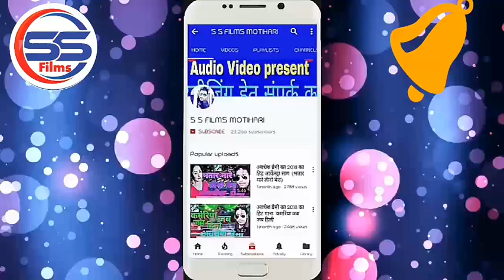Akhiyan JSON tikapatti Bhola ji ke mahatva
SK Soni